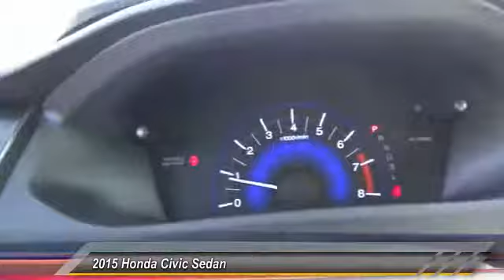2015 Honda Civic Sedan Pasadena Cerritos Los Angeles Alhambra Pasadena, SoCal, Orange County 150595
2015 Honda Civic Sedan 4dr CVT EX

HONDA OF PASADENA IS A NEW AND USED HONDA DEALERSHIP PROUDLY SERVICING LOS ANGELES, PASADENA, GLENDALE, ALHAMBRA, CERRITOS, & ALL NEARBY CITIES. THIS WHITE 2015 Honda CIVIC SEDAN IS EQUIPPED WITH A Engine: 1.8L I-4 SOHC 16-Valve i-VTEC, AUTOMATIC TRANSMISSION, AND RECEIVES AN ESTIMATED 30 City/39 Hwy MPG. CONTACT HONDA OF PASADENA TO SCHEDULE A TEST DRIVE AND TAKE THIS 2015 Honda CIVIC SEDAN HOME TODAY, OR VISIT OUR SHOWROOM CONVENIENTLY LOCATED AT 1965 E. FOOTHILL BLVD, PASADENA, CA 91107. STOCK #: 150595 | 2015 Honda Civic Sedan 4dr CVT EX AT HONDA OF PASADENA, OUR GOAL IS TO SELL THE BEST VEHICLES AT THE LOWEST PRICES AND TREAT OUR CUSTOMERS WITH RESPECT. AS A CALIFORNIA HONDA DEALER, WE BELIEVE WHEN YOU CHOOSE HONDA OF PASADENA YOU ARE MAKING THE RIGHT CHOICE.